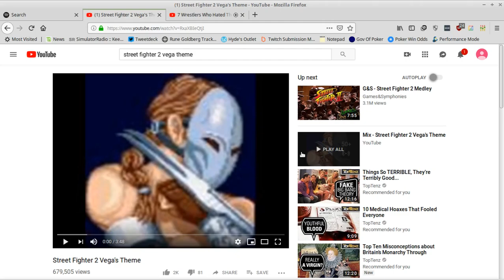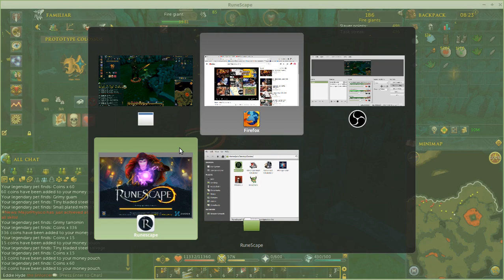Runescape Fighter 2: Slayer Edition - Vega!